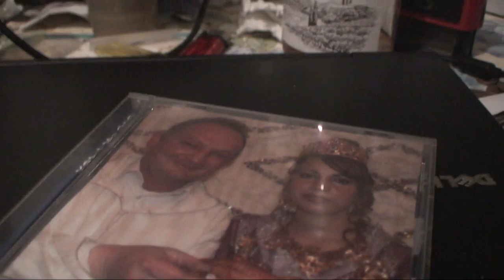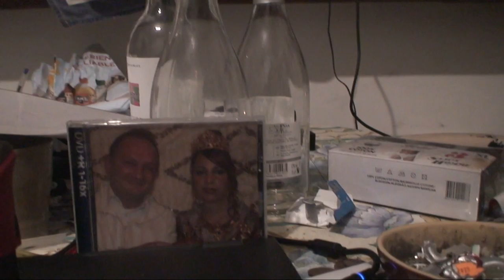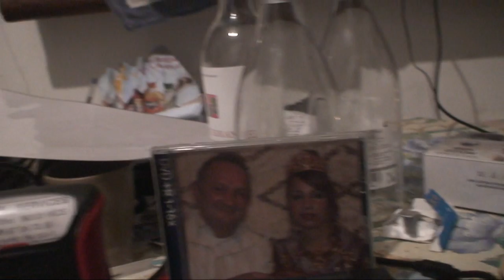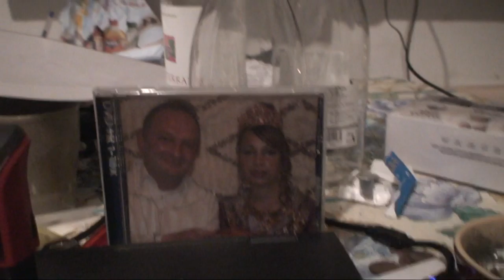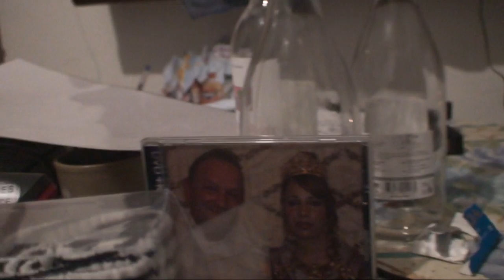astrôpôte = moi bleu s'âme dit !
CIEL MON MARDI OU BST DU CGT / SA VAS CHIER LA AN SI DIT LA MESSE EN SI DU
 SEMAINIER DE L ESPRIT = âllô réveil obligatoire des chetrons de tout bord !

La j'ai le temps de causer un brun au NOM du père mais pas du NOM = nouvel ordre
Mondial de mes 2 du Diable ! les Vendus de Collabos de système d'ordures du pouvoir !

A gerber sans pallettes et a pendre par les pieds jusqu'a ce qu'ils pleurent leurs morts
Par terre avec flaque de 30 cm mini en disant j'le frait plus , je me rends du RSA =
           Revenu Satanique d'autruches = c'est politique la tête dans le sable ET
                        Le cul en l'air = Faut changer d'ère ! pouèt !

             ENVOYE SPACIAL/SPECIAL POUR TELETERNEL !

 Pace salute - inchalamen - iraîmazeltoff et tout ce que tu voudras !